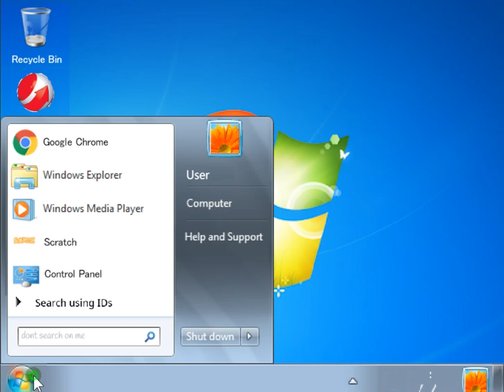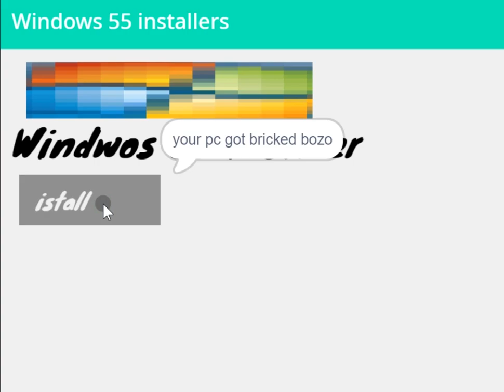windows 55?!?!?!?!? (read desc)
what?
0:00 nothing
0:55 wow windows 55
1:05 bye
1:16 review

this video is meant as a joke dont take is seriously